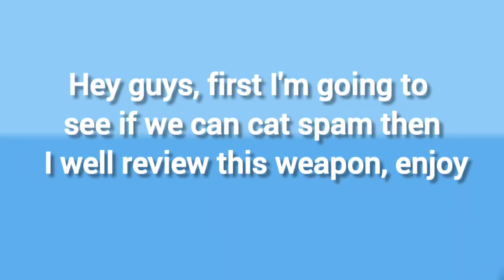Gift stitcher review | PG3D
Hey guys, I well recomand you buying this Only if you don't have a good shotgun for cat spam.